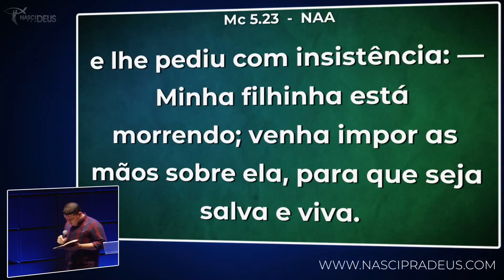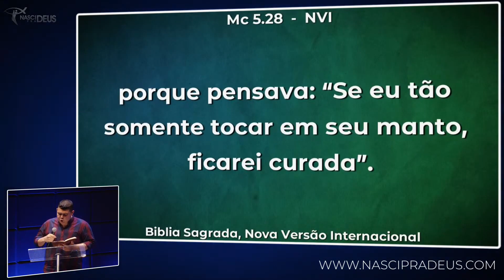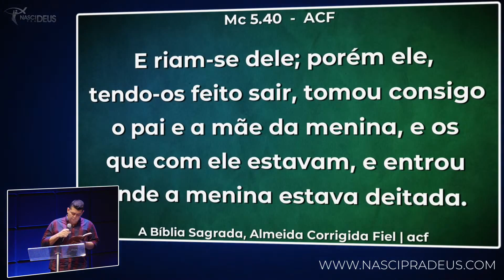Pr. Matheus Soares - Alimente Aquilo que Deus Quer Que Viva!